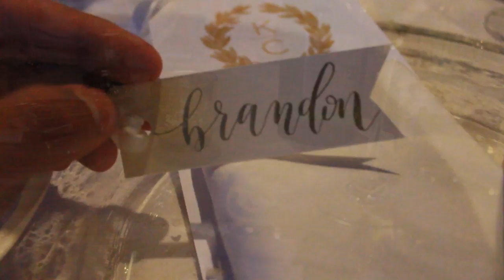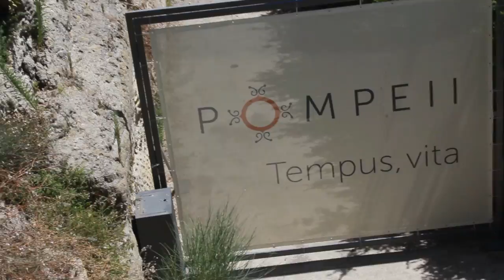Italy 2016 | Brandon Edwards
back in July i went to Italy for my sister's wedding so here are some clips